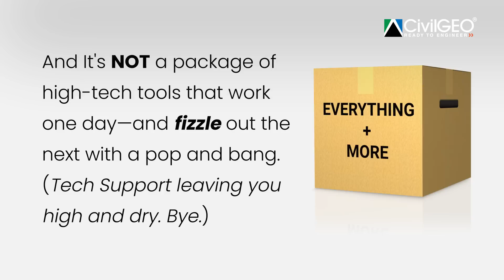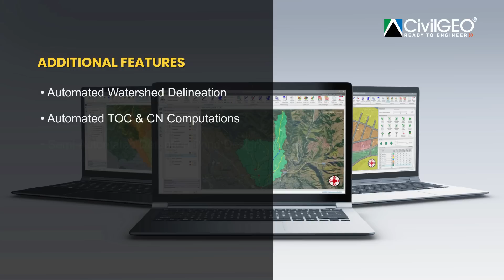The One and Only GeoHECHMS – The Best Stormwater Modeling Software | CivilGEO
Do you remember the reason why you became an engineer? Do you remember all those crazy ideas you had?

We’re sure your ideas could’ve changed the world. But how? You’re stuck in a loop with the same old technology—trying to model projects with software that takes most of your day to figure out and navigate.

What if we gave you tools to reduce time spent on rote engineering tasks while giving you tools to help you tackle the stuff that matters—the visualization of great ideas and the development and design of technically superior stormwater models?

With all modesty aside for a moment, CivilGEO knows what civil engineers need. In this fast-paced world, you cannot afford to work with software that’s dragging you down. This is precisely why we created GeoHECHMS—automation for certain engineering tasks, advanced, time-saving features for the most important stormwater modeling needs.

GeoHECHMS is a stormwater modeling software that greatly speeds up the creation, analysis, and review of stormwater projects. It is a data wrapper to the industry-standard US Army Corps of Engineers HEC-HMS software using an AutoCAD compatible graphical user interface.

GeoHECHMS offers:
Automated HEC-HMS Workflows
AutoCAD Civil 3D & ArcGIS Integration
Automated Watershed Delineation
Detention Pond Design
Purpose-Built Stormwater Design Tools
Automated TOC & Lag Time
Automated CN Computations
Comprehensive Report Generation

GeoHECHMS lets you quickly compare different scenarios and alternatives, such as pre-development conditions with several post-development designs. Rapidly construct, design, analyze and compare detention and retention ponds.

And it really does get even better. Stick with us for a moment as we explain… With GeoHECHMS you get access to our expert technical support—available 24x7— and all it takes to connect with us is a quick call or email. Our experts can help you shorten your learning curve and get answers to all your “what ifs…” in a snap! After all, if you are hung up on something you can’t figure out, why lose time trying to muddle through it yourself?